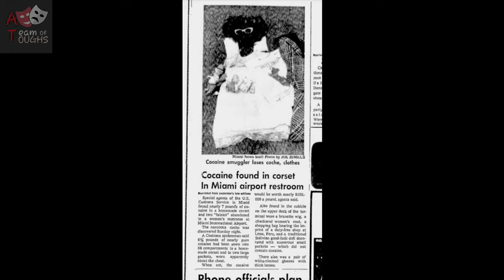A lady who invented underwear smuggling // GRISELDA BLANCO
griselda blanco the drug smuggler and brave lady who killed  more then 300 people